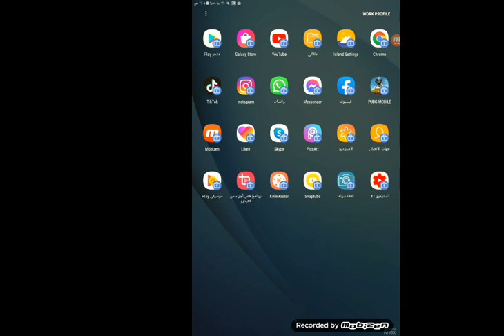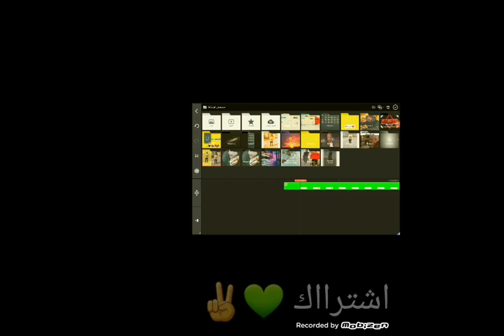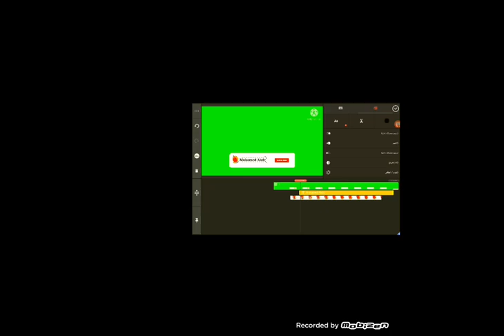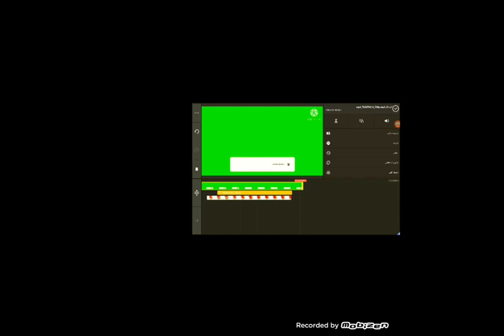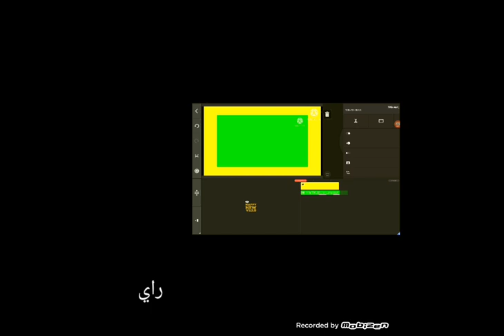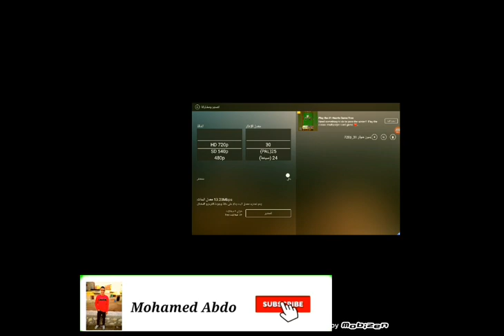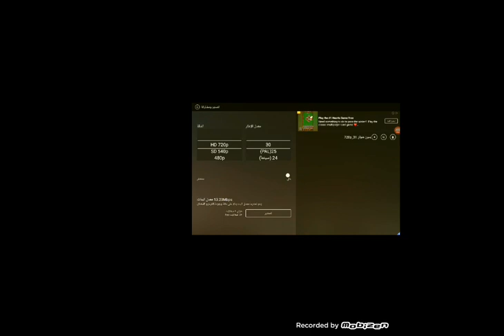طريقة عمل كروما اشتراك خاصه بك فى kine master 😎💖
لينك تحميل كاين ماستر 👇😍

لينك تحميل الكوما👇💖

كروما اشتراك يوتيوب,
كروما اشتراك احترافية,
افضل كروما اشتراك,
افضل كروما اشتراك ولايك,
كيف اعمل كروما اشتراك,